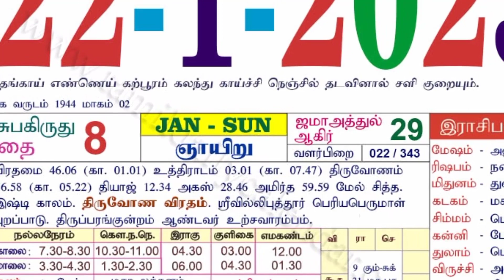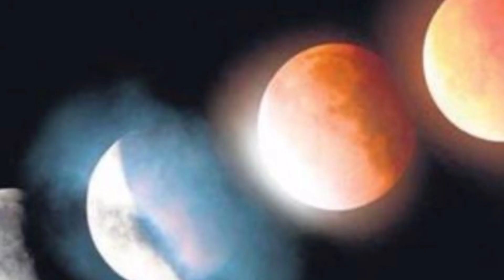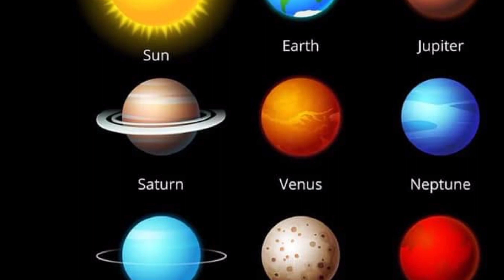நாளை பிரச்சனை விலகும் ஞாயிறு ! தனுசு ராசி இதை 1 செய்தால் நல்லது ! இல்லனா மீண்டும் பிரச்சனை தான் !